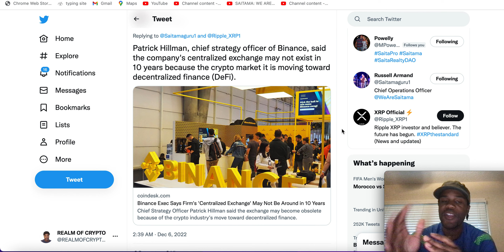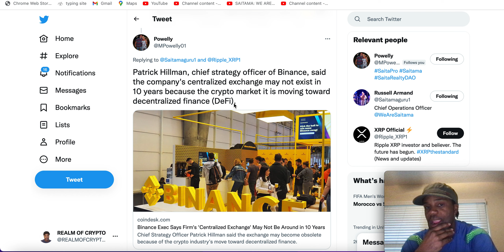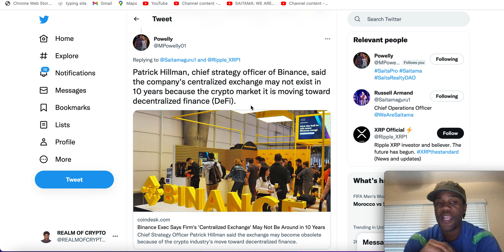SAITAMA HAS ALREADY MOVED ON💯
Hey Guys! Welcome and in todays’s video, I will discusses the basics of the Saitama Inu coin, its performance over the years, reasons to buy, things to keep in mind when investing in this coin and a lot more.

The Saitama Inu coin will come out on May 31, 2021. It is based on a mysterious ghost-like creature that lives in the mountains of Saitama, Japan. It is the Saitama Inu platform's main ERC20 token. The goal of this platform is to teach young people how important it is to be financially stable. It fuels initiatives and ultimately teaches youngsters wealth generation concepts and money management.

The Saitama Inu coin is the native medium for payments on the platform. One cool thing about this token is that its value goes up automatically as it is used in more transactions. Every transaction is charged a flat fee of 2%, which is then given back to the people who own Saitama Inu tokens. So, with each transaction, the number of tokens in circulation goes down.

On the other hand, the value of these tokens keeps going up for the people who have them.
Proof-of-stake is how the Saitama token works, and it has important features like the "anti-whale wrap." This rule protects small-scale and retail traders from pump-and-dump scams, which large-scale token holders can easily pull off on their own.

The number of SAITAMA tokens that can ever be made is limited to 1 trillion (1018), and the token is made to cause deflation. This means that with each transaction, more and more Saitama will keep going out of circulation while increasing the value of the remaining tokens.

As of the day this was written, more than half of its total supply had already been burned. The tokens that were burned will never be found again. This makes the token harder to get, which makes it more valuable.

▶️ Reasons to buy Saitama Inu coin now:
• Being a deflationary token, there is a way for the coin to gain value even if the company doesn't keep coming up with new ideas.
• The Saitama ecosystem works as a whole and can bring in more users in the future.
• In a short time, the platform has built a group of loyal users and is now growing.
• It targets Gen Z as its primary user segment. Experts say that this class is very tech-focused and good for early adopters.
• The Saitama Inu coin is highly energy-efficient. It also has fees that are lower than most of its competitors.

Saitama Inu coin is a meme coin that is based on a community and has an ecosystem set up for its users. The token is deflationary, which means that as more and more transactions are made, its value is likely to go up. Along with this, it is a good investment because it is energy efficient and faces south.

So, traders can do their research and weigh the pros and cons to decide which side they want to be on. If they want to invest in this coin, they should think about diversification and key entry points as they place the order.